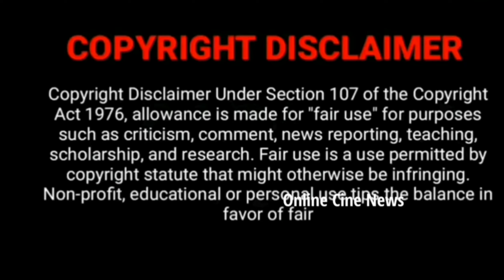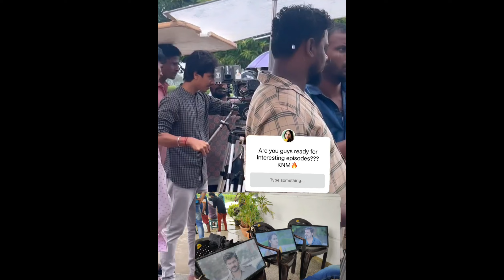Making Video of Kanda naal mudhal Serial | Kanda naal mudhal today Promo | Kanda naaludhal serial